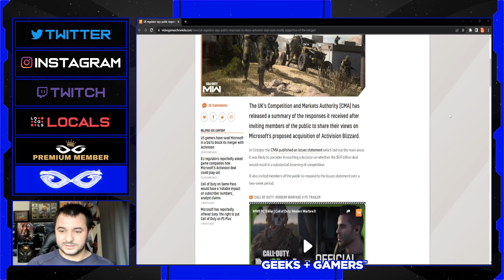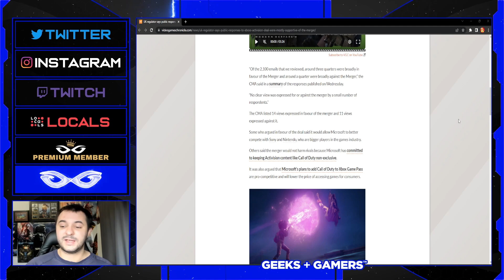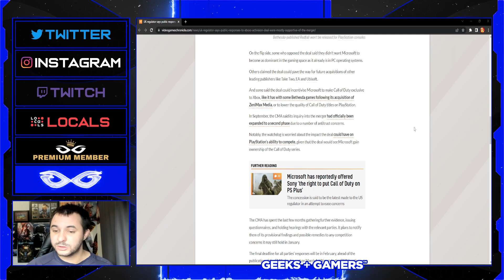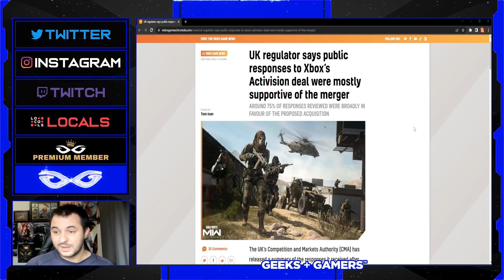Public Response To Microsoft Buying Activision Is Very Positive?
Jeremy Prime
Pensacola
Florida, USA
32524